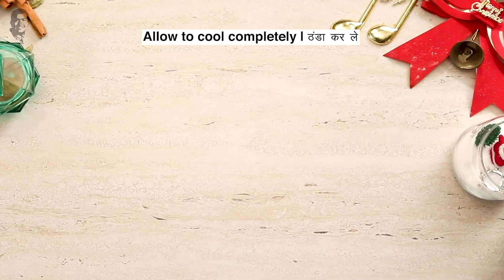कॅश्यू मॅकरून्स | Cashew Macaroons | Christmas Special | Sanjeev Kapoor Khazana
A quick, easy, yet unique and tasty Cashew Macaroons recipe is so rich that you’ll keep asking for more. So make them at home with just a few ingredients.

CASHEW MACAROONS

Ingredients

1 cup finely chopped cashew nuts + for garnish
3 eggs
¼ cup powdered sugar
1 tsp vanilla essence
¼ tsp green cardamom powder

Method

1. Preheat the oven a 100ºC.
2. Separate the egg yolks from the egg whites into individual bowls.
3. Beat the egg whites with an electric beater till it turns foamy. Add powdered sugar in batches and continue to beat till soft peaks are formed.
4. Add vanilla essence, green cardamom powder and half of the chopped cashew nuts and gently fold till well combined.
5. Add the remaining chopped cashew nuts and gently fold again. Add small portions of the mixture at equidistance onto a lined baking tray.
6. Place the baking tray in the preheated oven and bake for 40-45 minutes.
7. Bring the tray out of the oven and allow the macaroons to cool completely.
8. Arrange the macaroons on a serving plate. Garnish with chopped cashew nuts and serve.